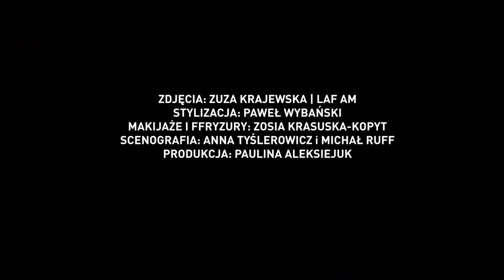Robert Biedroń i Krzysztof Śmiszek o swoim związku | Wywiady Vivy!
Robert Biedroń i Krzysztof Śmiszek są razem już od piętnastu lat. Ich uczucie widać w gestach, spojrzeniach, w sposobie, w jaki droczą się ze sobą, w czułości, z jaką o sobie opowiadają. Wciąż nie mogą bez siebie żyć. Jak radzą sobie z ciągłą rozłąką, kto gotuje i gdzie wezmą ślub?